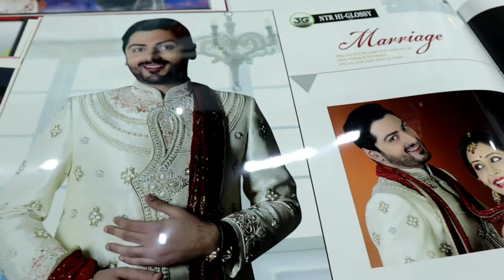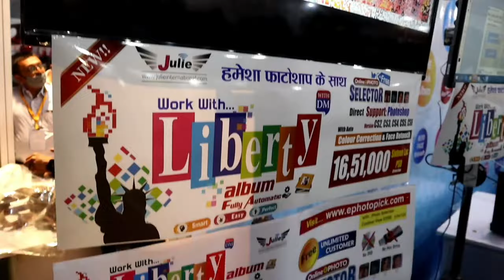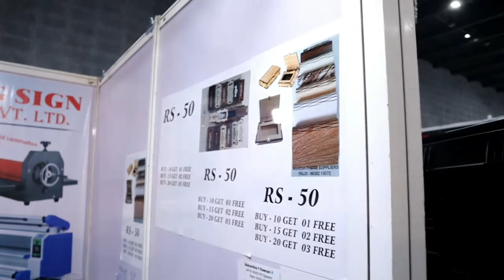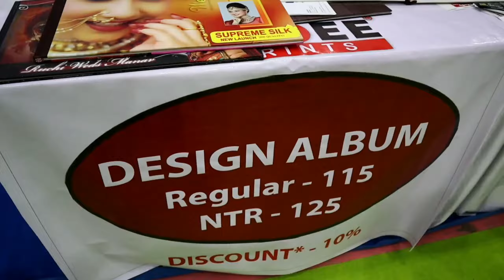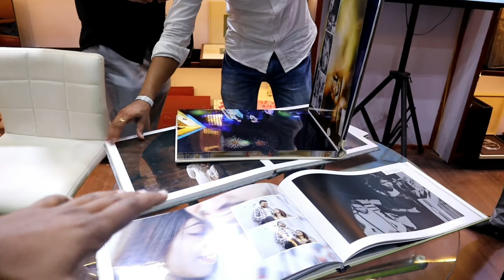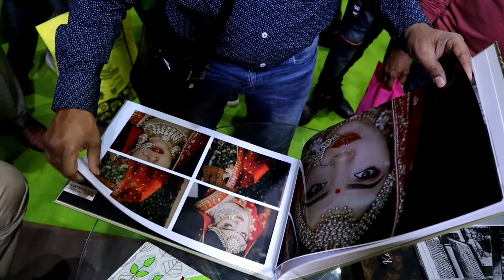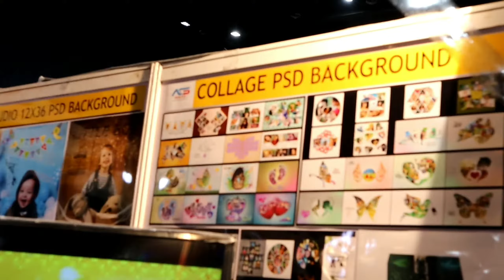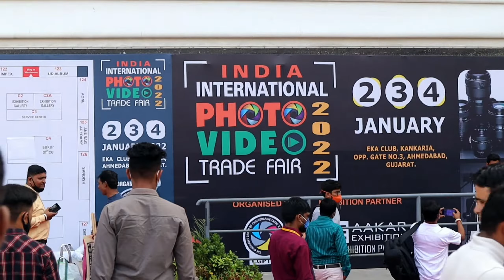India International Photo Video Trade Fair 2022 Ahmedabad Part 2 || Jk Mathariya Vlog